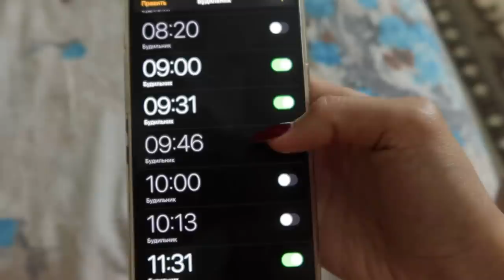ИДЕМ НА БАРБИ 🎀 СОБИРАЙСЯ СО МНОЙ Ayka Emilly